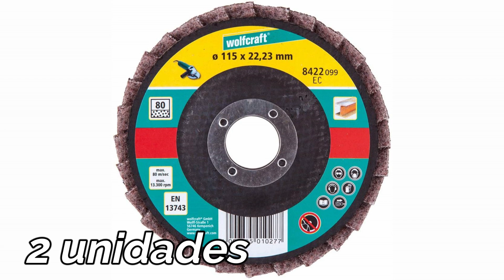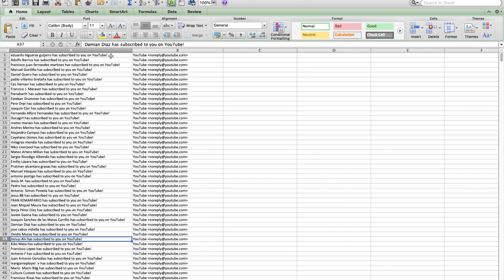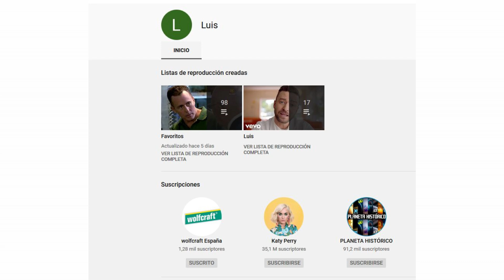Resultado del sorteo de Wolfcraft